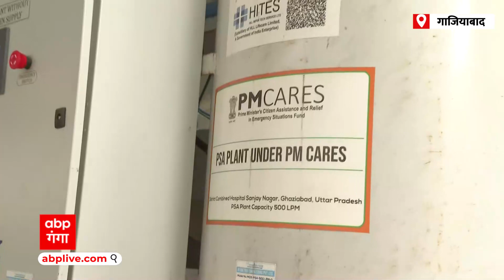Ghaziabad में कोविड से निपटने की तैयारियों को लेकर की गई मॉकड्रिल में क्या हुआ ?